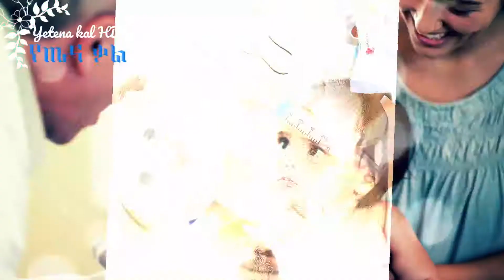Ethiopia የህጻናት ክትባት vaccinations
ክትባት
በኢትዮጵያ ያለው መደበኛ የክትባት መርሀ ግብር (EPI) ስምንት ክትባቶች ያካትታል። የኦፒቪ (OPV) ክትባት የልጅነት ልምሻን ለመከላከል፣ ቢሲጂ (BCG) የሳንባ ነቀርሳን ለመከላከል፣ የፀረ አምስት (DPT – HepB – Hib) ደግሞ ዘጊ አናዳ፣ ትክትክ፣ መንጋጋ ቆልፍ፣ የጉበት በሽታ፣ የሳምባ ምችና ማጅራት ገትርን ለመከላከል እና የሚዝልስ (Measles) ክትባት ደግሞ ኩፍኝን (አንከሊስን) ለመከላከል የሚሰጡ ክትባቶች ናቸው። ሕፃናትን ከህመም፣ ከአካል ጉዳትና ከሞት ለመከላከል ወደ ክትባት መስጫ ማእከል መወሰድ ይኖርባቸዋል።Vaccination
The routine immunization program in Ethiopia consists of eight vaccines. OPV vaccine protects against childhood tuberculosis, BCG protects against tuberculosis, and anti-five (DPT - HepB - Hib) vaccines against liver disease, pneumonia and meningitis, and Measles vaccine. Vaccines are available to prevent measles. They should be taken to the Immunization Center to protect children from illness, injury and death.